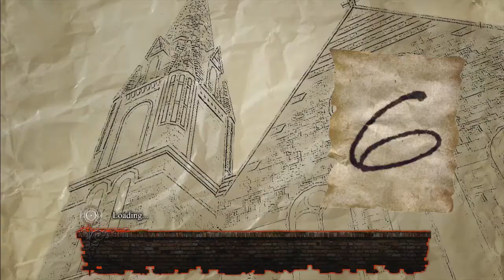Sherlock Holmes vs. Jack the Ripper - Big Whirly - Part 15 - GAME PLUS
Meagan's humor game is on point, but nobody prepared us for Big Whirly.

Wanna help Game Plus grow?